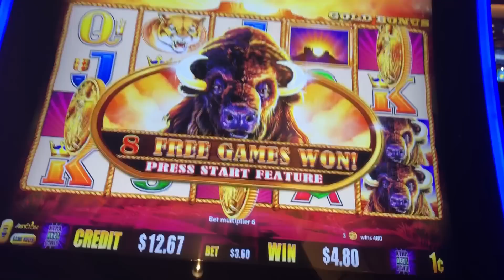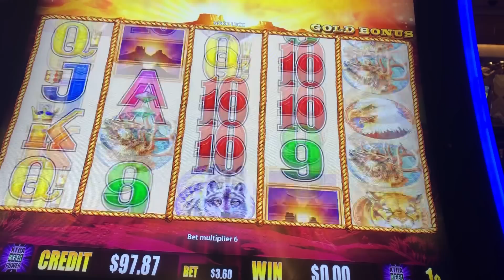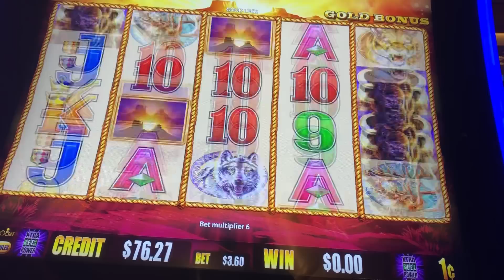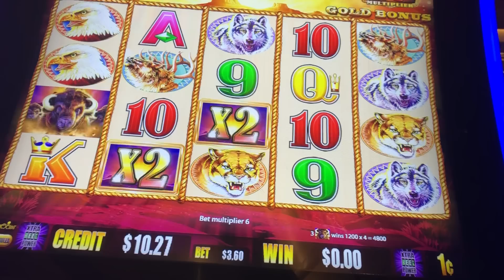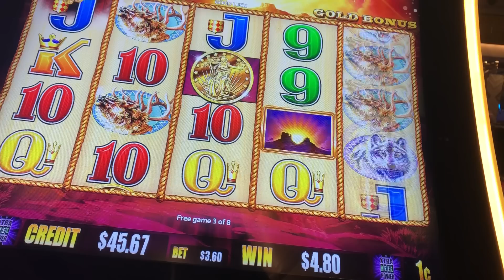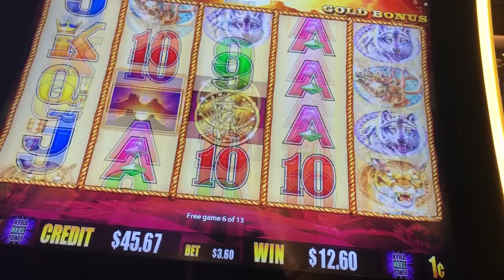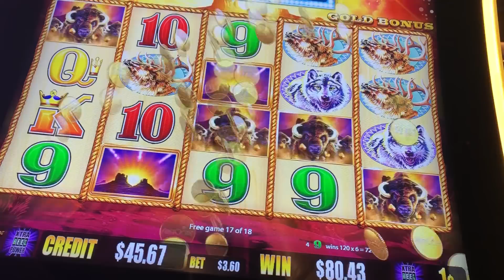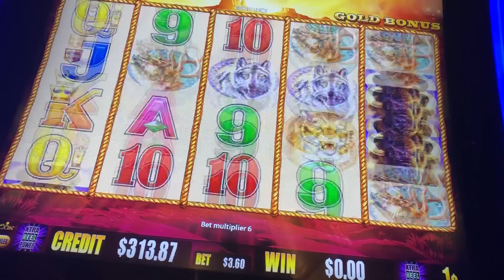Buffalo Gold 2/18/19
Buffalo Gold

3.60 max bet

All uploads are content for Billy D’s Slot Channel and may not be used without my written consent